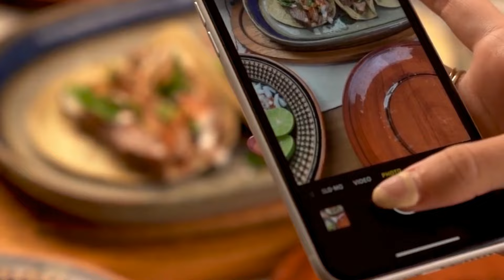LA's Most Instagrammable Food Spots in 2024! 📸🍴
Discover the most Instagrammable food spots in Los Angeles in 2024! Join us on a culinary journey through LA's top 25 Instagram-worthy eats, showcasing the city's most visually appealing and delicious dishes. This video will guide you to the trendiest and most photogenic food spots in the City of Angels, from colourful desserts to photogenic brunch items. Don't miss out on capturing the perfect foodie picture for your social media feed! 📸🍴